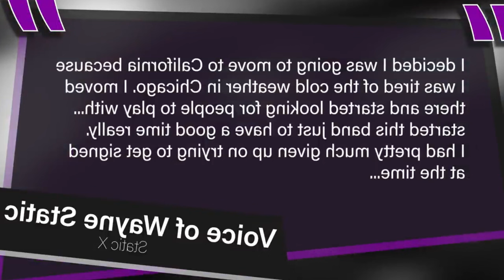УЭЙН СТАТИК И ЕГО ГОЛОС! (Wayne Static Static X)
Добрый день, уважаемые меломаны! Сегодня мы с вами разберем вокал группы Static X, за который отвечал знаменитый вокалист Wayne Static. Его особенный почерк в сочетании с тяжелым индастриал-металлическим звучанием группы создает неповторимую атмосферу и привлекает множество поклонников по всему миру.
Wayne Static обладал уникальным голосом, способным колебаться от гроулинга до чистого пения с легкостью. Его мощное исполнение и выразительность привлекают внимание слушателей не менее, чем сама музыка группы. Каждая нота, каждое выражение переданы с огромной энергией и страстью, за что Wayne Static был высоко ценен в мире музыки.